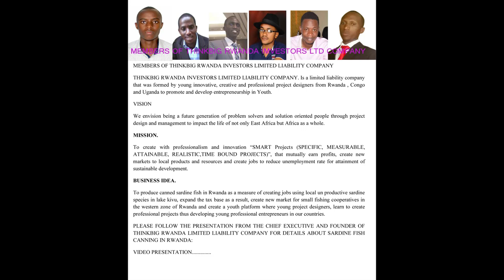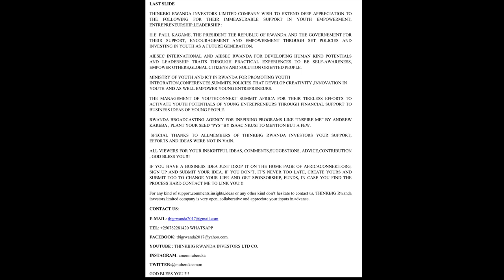SARDINE FISH CANNING IN RWANDA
THINKBIG RWANDA INVESTORS LTD 2017.